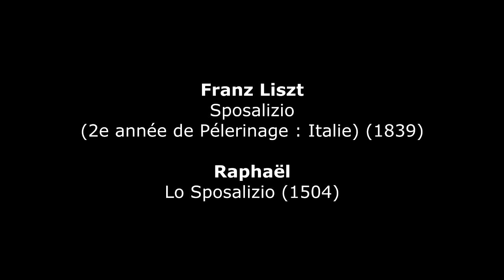Franz Liszt : Sposalizio (1839)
Franz Liszt (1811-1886) : Sposalizio (Second Year of Pilgrimage, Italy S.161) (1839) – Lazar Berman, piano
Raffaello Sanzio (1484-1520) : Lo Sposalizio della Vergine (1504) – Pinacoteca di Brera, Milan (Italy)